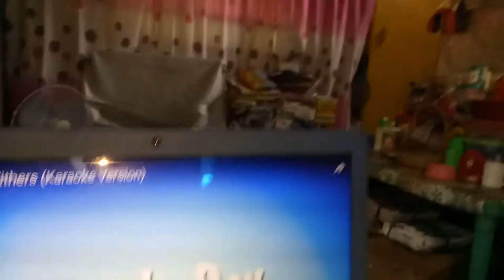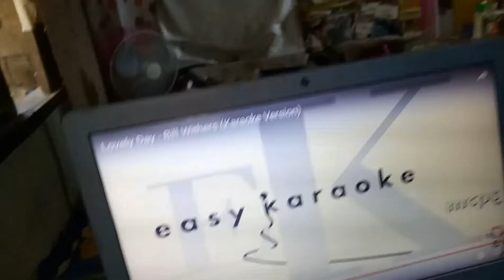Bill Withers - Lovely Day (cover by J. Ang / Dr. Jones)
LOVELY DAY popularized by American R&B singer Bill Withers (from his sixth studio album "Menagerie" released in 1977) – as performed by Dr. Jones / J. Ang and recorded on an OPPO F1s android phone at home at T.L.I. Cavite, Philippines on Saturday, 4 April 2020